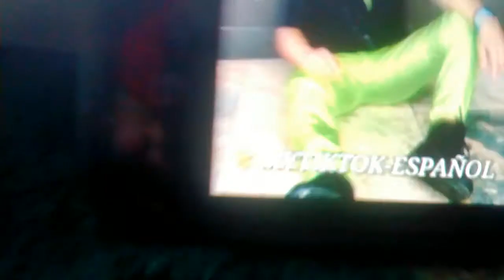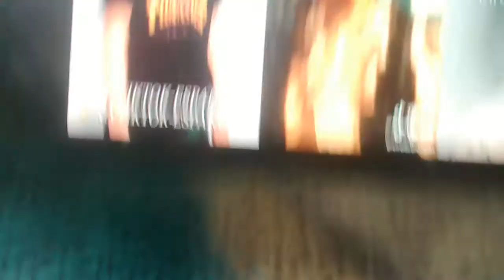Rodrigo Contreras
Da like